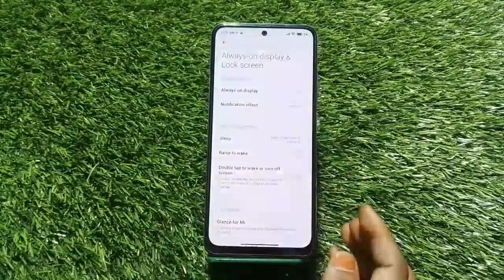How To Change Sleep Time In Poco M5 Pro, How To Change Lock Screen Time In Poco M5 Pro,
How To Change Sleep Time In Poco M5 Pro, How To Change Lock Screen Time In Poco M5 Pro, Auto Screen Off Setting Kaise Karen,

Sleep_Time Poco M5 Pro